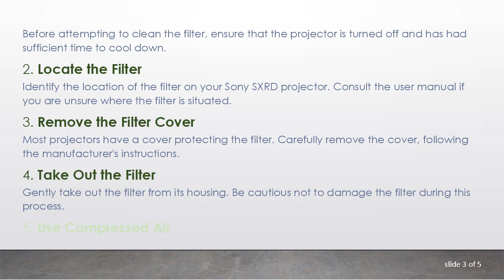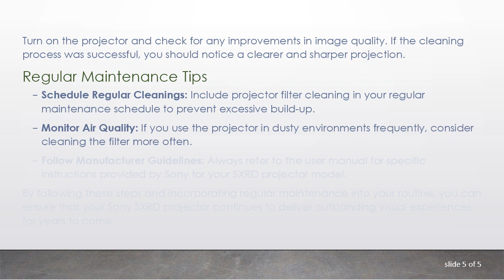A Guide to Cleaning the Filter on Your Sony SXRD Projector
Summary: Learn the step-by-step process of cleaning the filter on your Sony SXRD projector to maintain optimal performance and extend its lifespan. Follow these instructions to ensure a clear and vibrant projection experience.

Sony SXRD projectors are known for delivering stunning visual experiences with high-resolution images. To ensure that your projector continues to perform at its best, regular maintenance is essential. One crucial aspect of maintenance is cleaning the projector's filter. Over time, dust and debris can accumulate, affecting the image quality and potentially causing overheating. In this guide, we will walk you through the step-by-step process of cleaning the filter on your Sony SXRD projector.

Why Clean the Filter?

The filter in your Sony SXRD projector plays a vital role in preventing dust and particles from entering the internal components. A clogged filter can restrict airflow, leading to increased temperatures and potential damage to the projector. Regular cleaning not only helps maintain optimal performance but also extends the lifespan of your device.

Step-by-Step Cleaning Process

Turn Off the Projector
Before attempting to clean the filter, ensure that the projector is turned off and has had sufficient time to cool down.

Locate the Filter
Identify the location of the filter on your Sony SXRD projector. Consult the user manual if you are unsure where the filter is situated.

Remove the Filter Cover
Most projectors have a cover protecting the filter. Carefully remove the cover, following the manufacturer's instructions.

Take Out the Filter
Gently take out the filter from its housing. Be cautious not to damage the filter during this process.

Use Compressed Air
For a quick and effective cleaning, use compressed air to blow away dust and debris from the filter. Hold the filter in a secure position and apply the air in short bursts.

Inspect the Filter
Examine the filter for any stubborn dirt or particles. If necessary, you can use a soft brush to gently remove them. Avoid using excessive force to prevent damage.

Reinsert the Filter
Once the filter is clean and dry, carefully place it back into its housing. Ensure it is securely positioned.

Replace the Filter Cover
Put the filter cover back in place, following the manufacturer's instructions. Make sure it is correctly secured to prevent dust from entering.

Power On the Projector
Turn on the projector and check for any improvements in image quality. If the cleaning process was successful, you should notice a clearer and sharper projection.

Regular Maintenance Tips

Schedule Regular Cleanings: Include projector filter cleaning in your regular maintenance schedule to prevent excessive build-up.

Monitor Air Quality: If you use the projector in dusty environments frequently, consider cleaning the filter more often.

Follow Manufacturer Guidelines: Always refer to the user manual for specific instructions provided by Sony for your SXRD projector model.

By following these steps and incorporating regular maintenance into your routine, you can ensure that your Sony SXRD projector continues to deliver outstanding visual experiences for years to come.